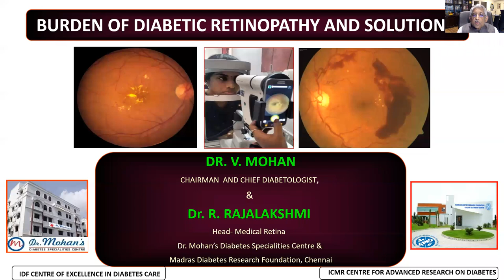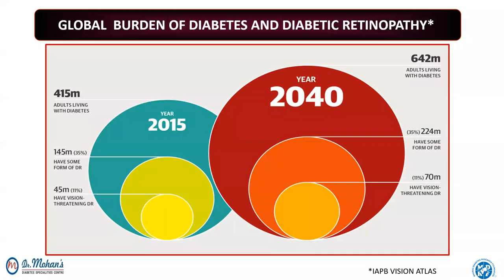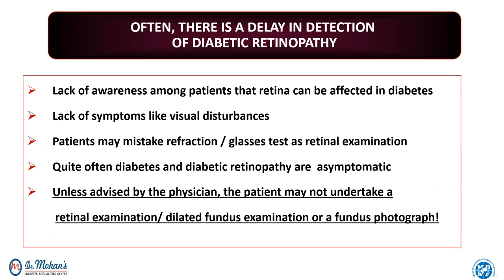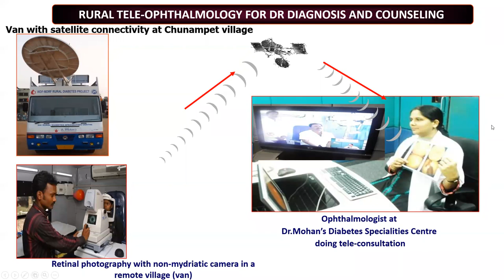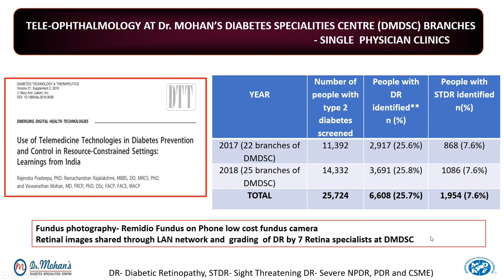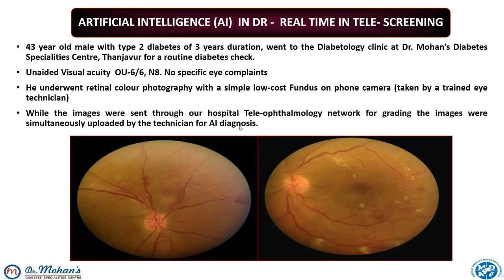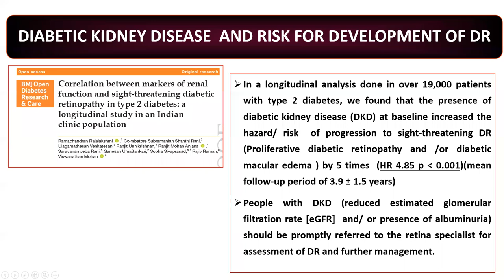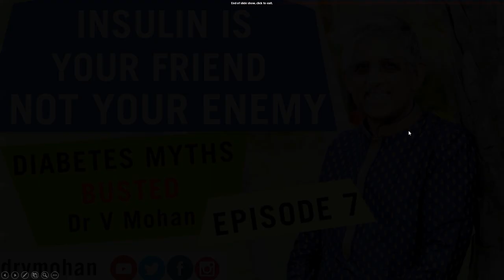Burden of Diabetic Retinopathy and Solution- Dr.V.Mohan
About this channel:

Hello everyone , I'm Dr V Mohan. In this video series I'll be sharing my stories and life experiences to show how it motivated me to live the life I have, hoping it'll do the same for you. This is just the beginning of the series.